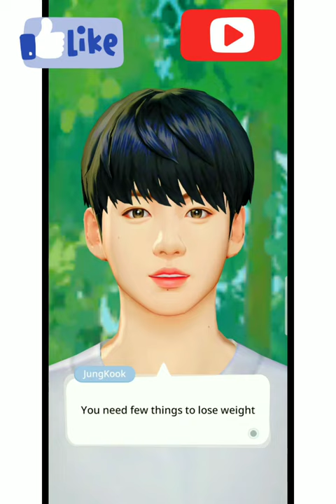JUNGKOOK WEIGHT LOSS Advices | BTS FUNNY VIDEOS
Jimin diet and workout,
Jungkook weight loss,
BTS diet Chart,
BTS diet 2020,
Park Jimin weight loss,
Jungkook diet food,
What did Jimin eat in his diet,
BTS diet 2021,